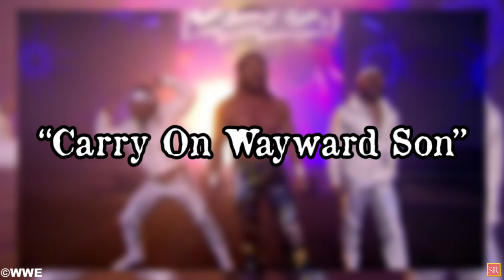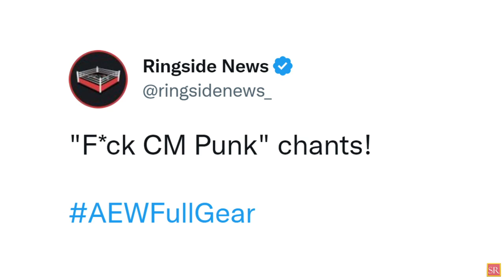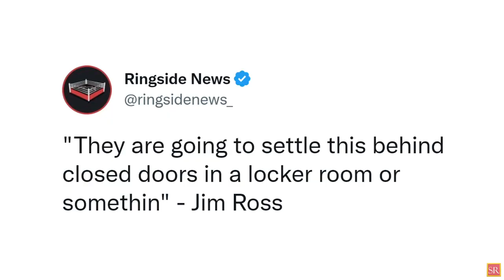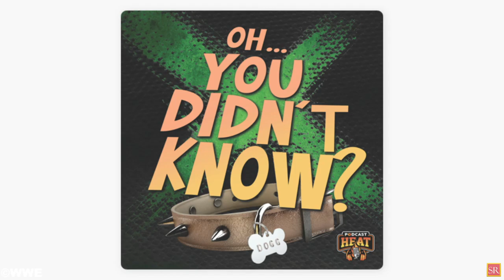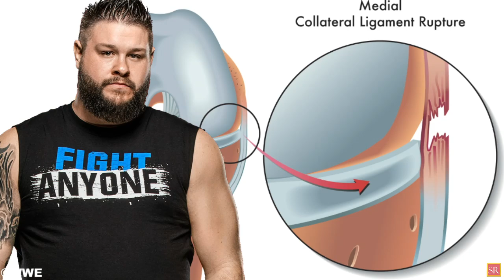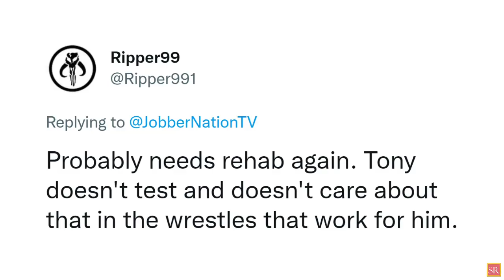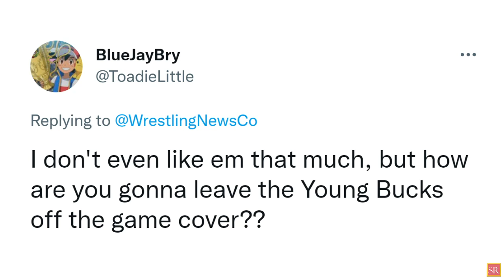WWE News! Anti CM Punk Chants At AEW Full Gear! MJF Wins World Title! Fans Worried About Jon Moxley!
00:00 Headlines
00:09 AEW Full Gear 2022 Results: William Regal Assures MJF Wins The World Title
01:16 AEW Full Gear 2022 Results: Samoa Joe Outsmarts His Fellow Hosses
01:59 AEW Full Gear 2022 Results: A Triumphant Return For Saraya
03:00 AEW Full Gear 2022 Results: Death Triangle Shock The Returning Elite
04:04 AEW Fans Belt Out Anti-CM Punk Chant At Full Gear
05:02 Jim Ross Takes Dig At All Out Brawl During AEW Full Gear
05:50 Jim Ross Makes Huge Blunder During AEW Rampage
06:30 Vickie Guerrero Pays Tribute To Eddie Guerrero During AEW Full Gear
07:20 Triple H Pitched Huge Survivor Series Wargames Match In 2019
08:24 ‘Stone Cold’ Steve Austin Denies That He’s Training For WrestleMania Match
09:31 Kevin Owens Competes In Dark Match After WWE Smackdown
10:21 AEW Officially Signs Konosuke Takeshita To Contract
10:50 Fans Worried About Jon Moxley’s Behavior During Promo Before AEW Full Gear
11:39 Fans Outraged After CM Punk Is Removed From ‘AEW Fight Forever’ Cover Art
wrestling news
wwe rumors
wrestling news and rumors
wrestling rumors
pro wrestling news
wrestling news
wwe rumors
wwe news